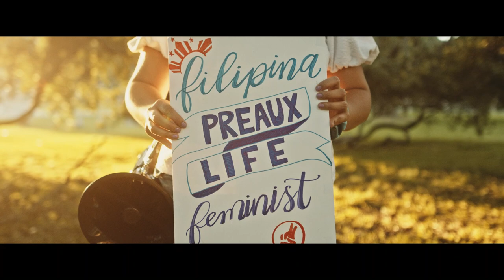A Culture of Life | Krista Corbello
Krista's story is a part of Cultivating Catholic Feminism, a brand-new video course from The Catholic Woman. You can learn more and sign-up today at cultivatingcatholicfeminism.com.

Special thanks to Notre Dame Seminary, Our Lady of Guadalupe Parish, and St Patrick’s Church in New Orleans for allowing us to film in their spaces.